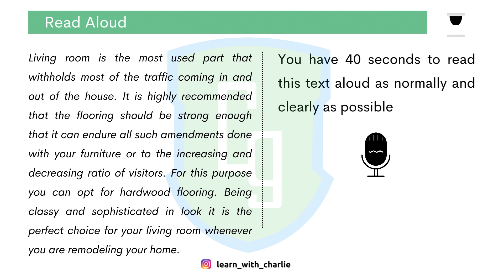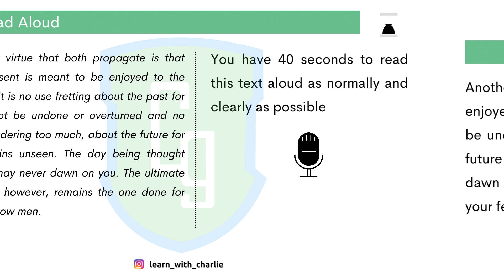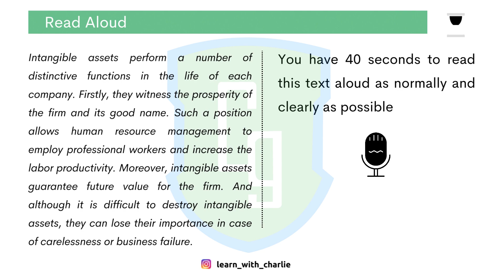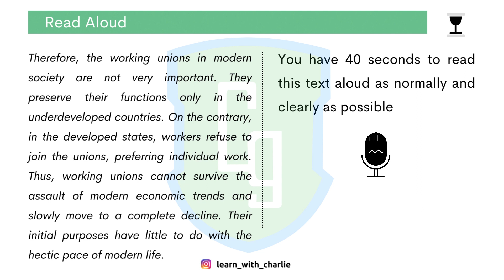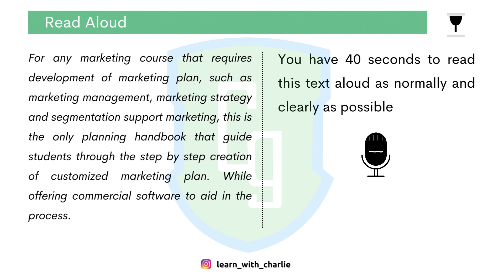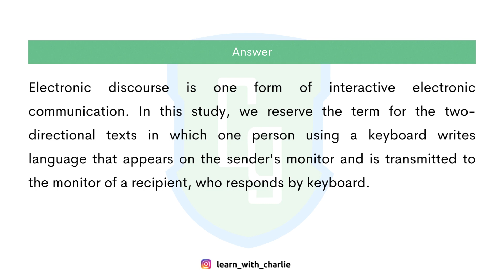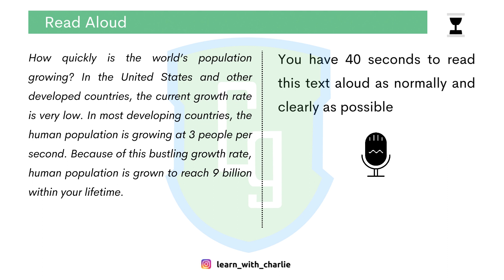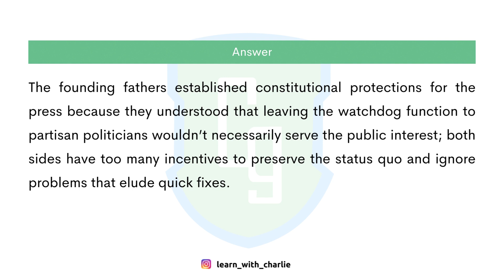Most Repeated Read Aloud Part 3 - PTE Speaking